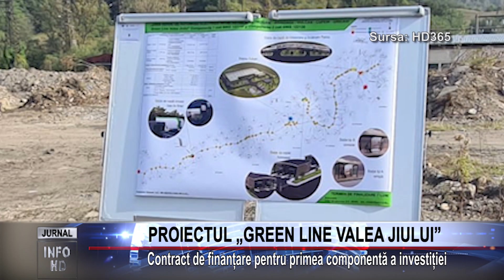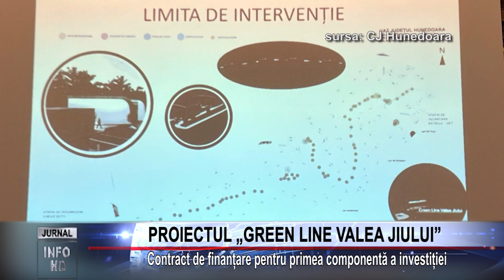PROIECTUL „GREEN LINE VALEA JIULUI”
Contract de finanțare pentru primea componentă a investiției